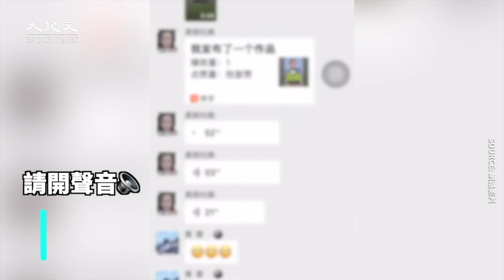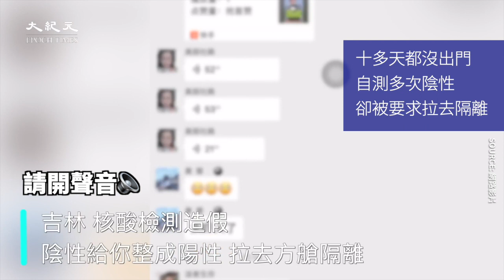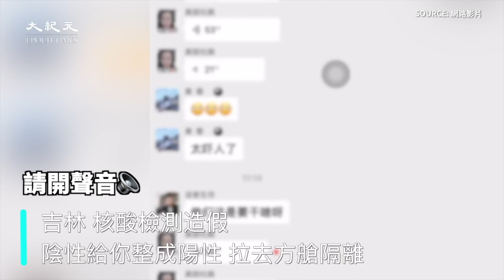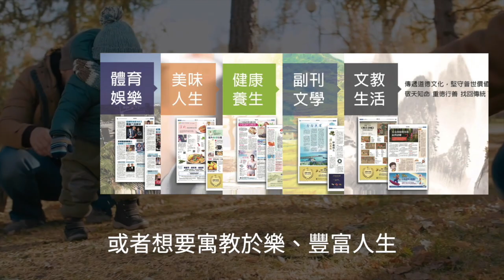【焦點】鼻子被白捅了🎯採集的樣本被扔垃圾桶💢 | 台灣大紀元時報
沒化驗樣本，數據怎麼來的？四川成都一核酸檢測機構把採集的樣本直接扔垃圾桶裡，居民發現大罵💢💢